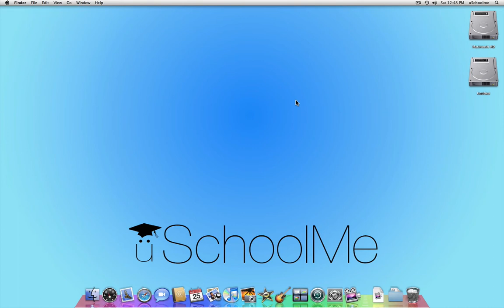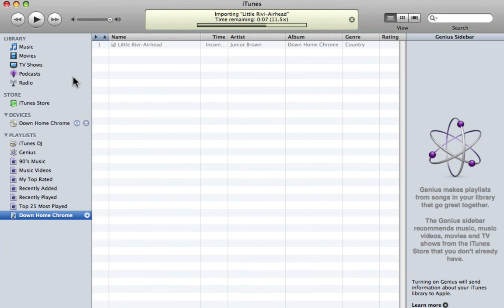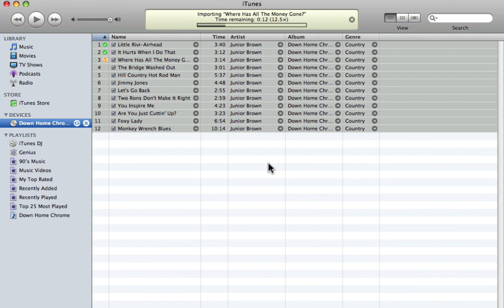Learn iTunes 8: Tip #3 - How to Import a CD @ uSchoolme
In this lesson you will learn how to import an audio CD into a playlist as well as your music library.